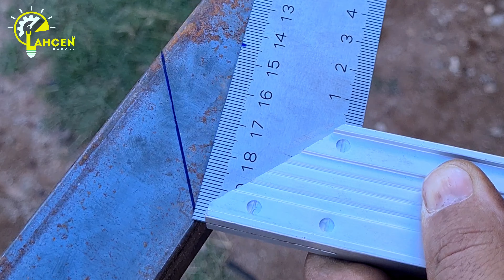Smart welding innovation for creating 90 degree angles on a square metal tube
Cool
Amazing
Awesome
iron
Bending
Lahcen bouali
iron decoration
welding workshop
the art of welding
blacksmithing art
iron doors
Sodor Sodor
Fair Forge
iron art
How was it made